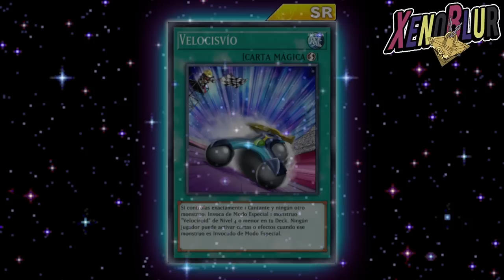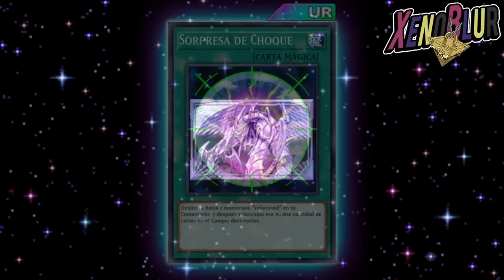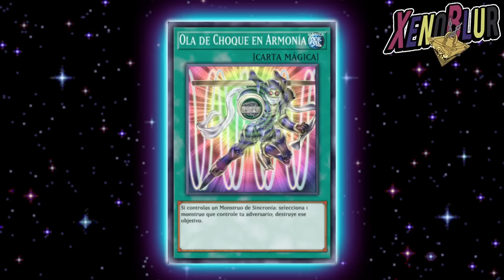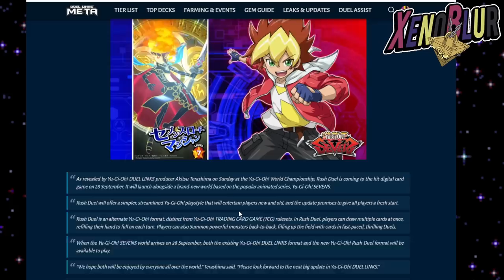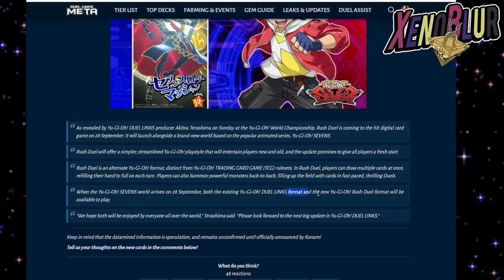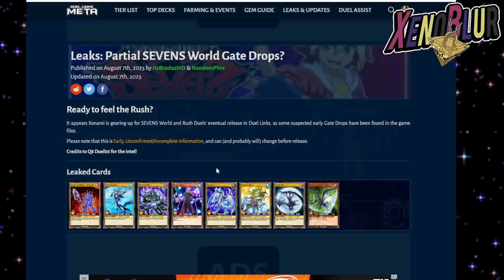PRIMERAS CARTAS RUSH DUEL!! 2 PERSONAJES CONFIRMADOS!? | Yu-Gi-Oh! Duel Links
Filtraciones del ultimo mantenimiento!! Todo lo que viene en las siguientes semanas y cartas del portal para SEVENS